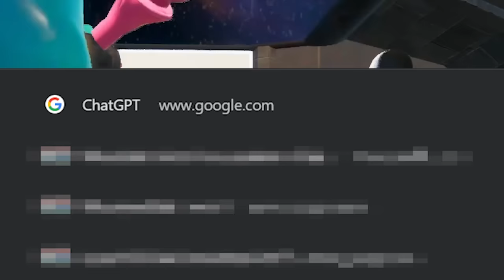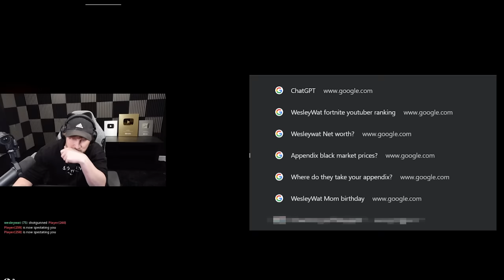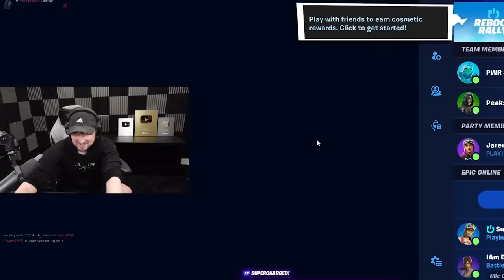Sarah Found My Search History...